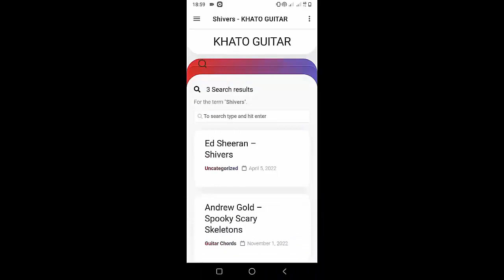Noel Gallagher's High Flying Birds - Think Of A Number | Guitar Tutorial